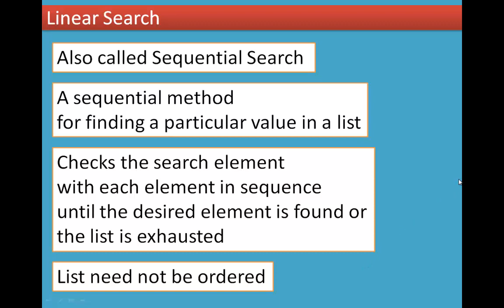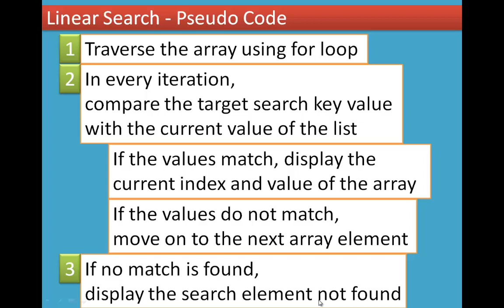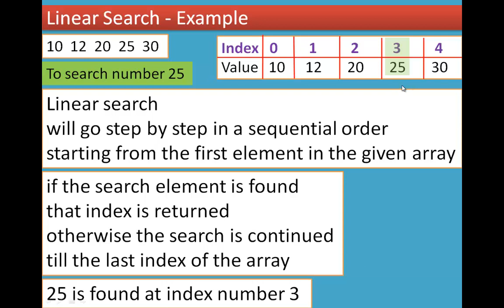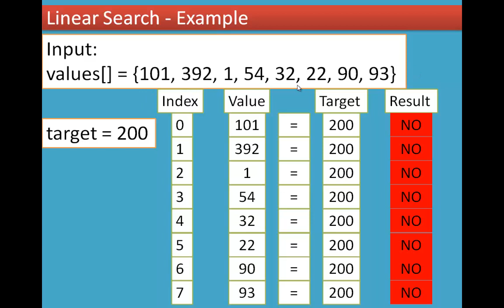06/11 Chapter 4 Algorithmic Strategies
4.4 Algorithm for Searching Techniques
4.4.1 Linear Search